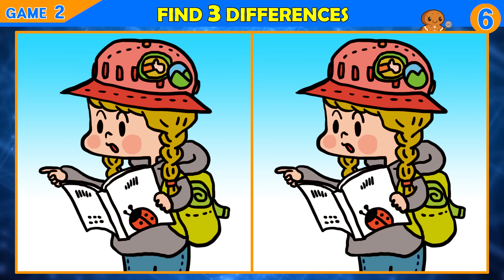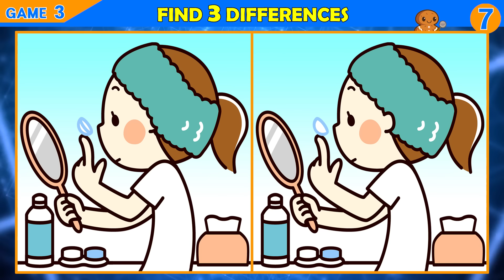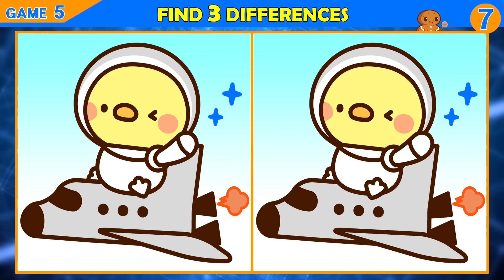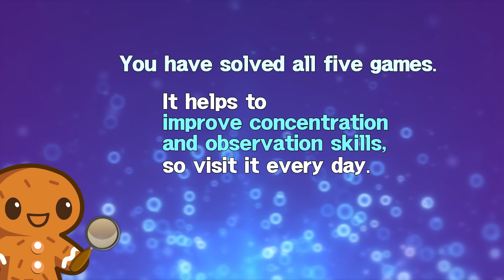【Find the Difference】 Can You Find The Difference?